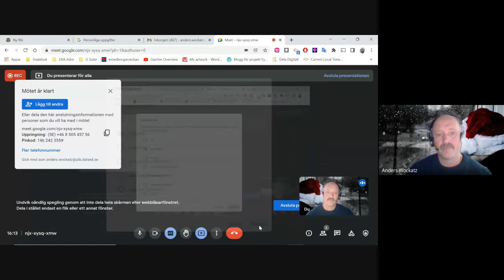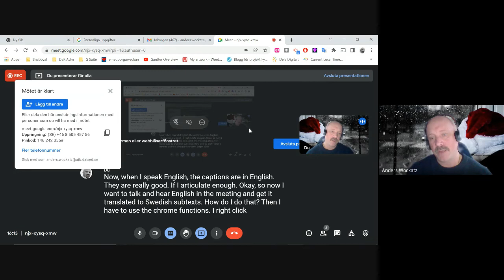Hör på engelska i Meet och få undertexterna på svenska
Det här förutsätter att du använder Google Meet, Chrome och Chrome-tillägget Google Translate. Det kan vara lite trixigt att få det rätt men det är väl värt det när det väl är gjort. Man måste lära sig Chrome-tillägget Google Translate.
Det här är en bra workaround tills Google har lagt till svenska i Google Meet:s live translated captions.